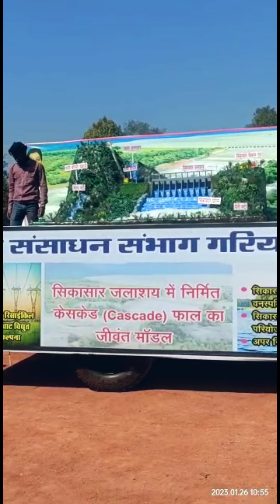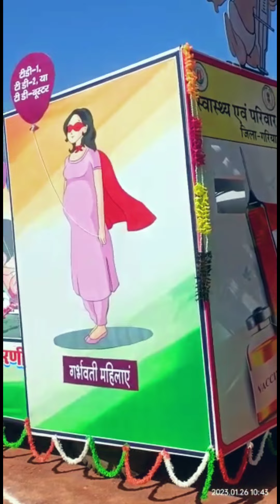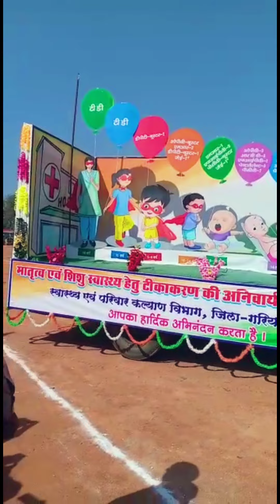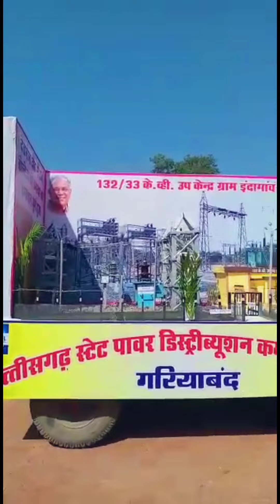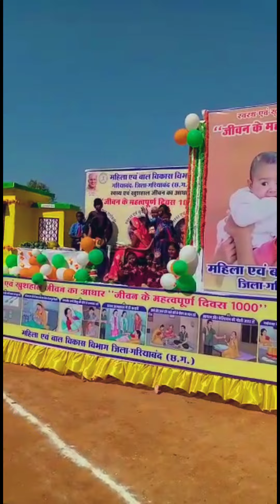26 जनवरी 2023 गरियाबंद परेड झांकी | 26 january 2023 gariyaband pared ground jhanki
26 जनवरी 2023 गरियाबंद परेड झांकी | 26 january 2023 gariyaband pared ground jhanki | gariyaband